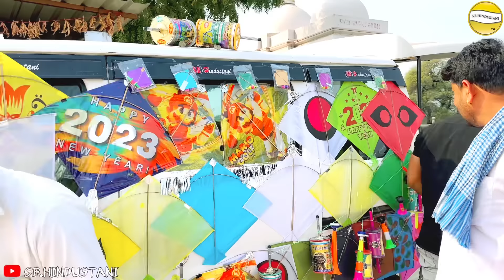પતંગવાળા//Gujarati Comedy Video//કોમેડી વીડીયો SB HINDUSTANI